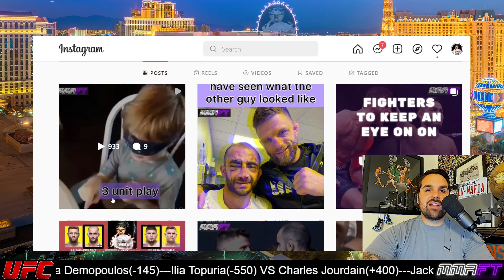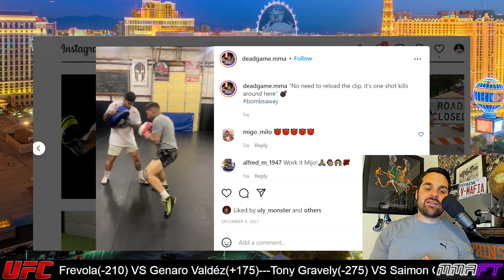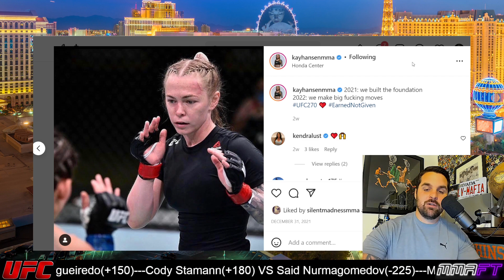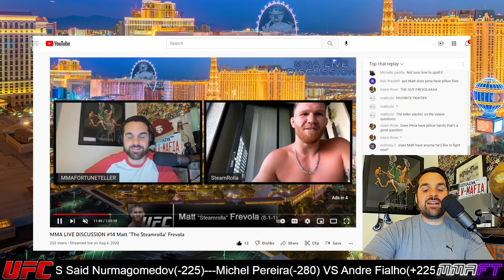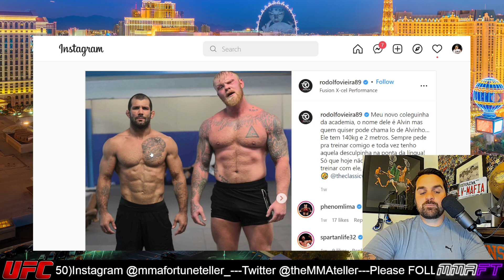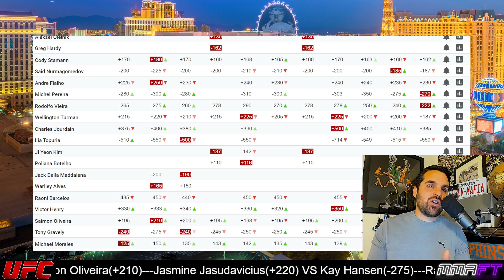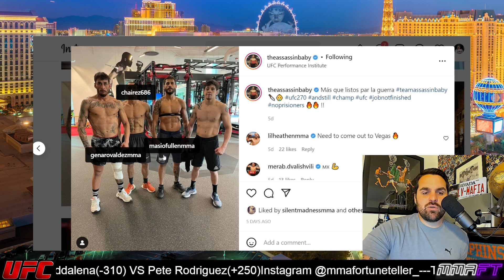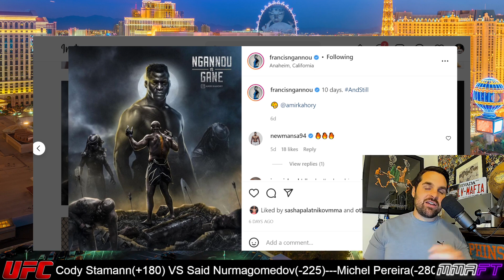UFC 270 Cyril Gane VS Francis Ngannou l Full card breakdown predictions & betting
SPORTS BETTING WEEKLY located on my featured channels on my YouTube homepage.

1:29:10 Parting words
1:25:59 Francis N'Gannou VS Ciryl Gane
1:19:10 BOVADA.LV SIGN UP
1:09:09Brandon Moreno VS Deiveson Figueiredo
1:04:14 Cody Stamann VS Said Nurmagomedov
57:37 Michel Pereira VS Andre Fialho
49:52 Rodolfo Vieira VS Wellington Turman
43:22 Michael Morales VS Trevin Giles
37:46 Matt Frevola VS Genaro Valdéz
30:29 Tony Gravely VS Saimon Oliveira
23:57 Jasmine Jasudavicius VS Kay Hansen
23:19 Looking to get my official plays?
Raoni Barcelos VS Victor Henry - see Lewis VS Daukaus
Vanessa Demopoulos VS Silvana Gómez Juárez -  see Kattar VS Chikadze
17:08 Ilia Topuria VS Charles Jourdain
11:58 Jack Della Maddalena VS Pete Rodriguez
4:47 Kattar VS Chikadze recap
3:47 Name recommendation for MMA clothing brand?